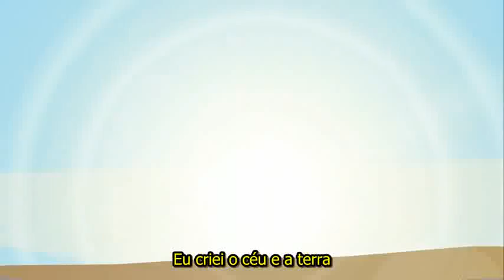Humor Ateu-Historias Engraçadas da Bíblia Parte 3